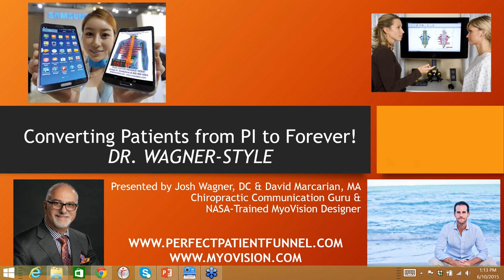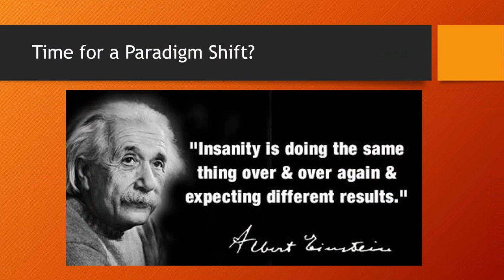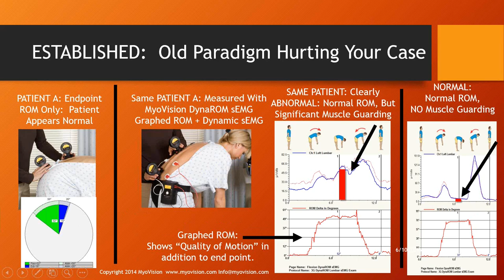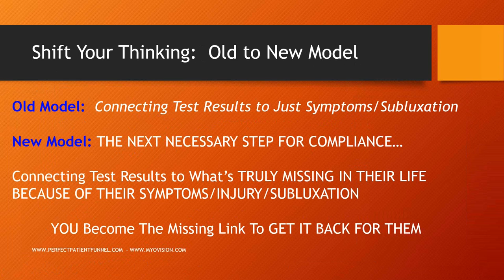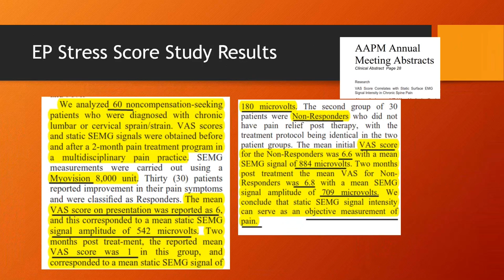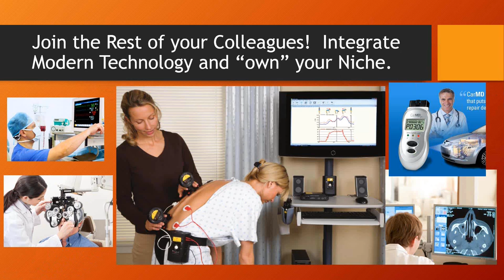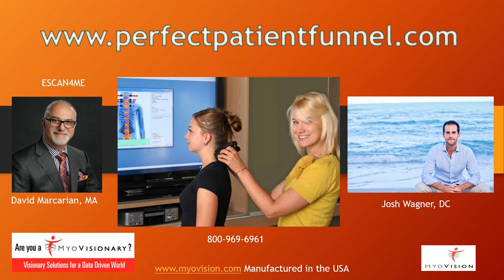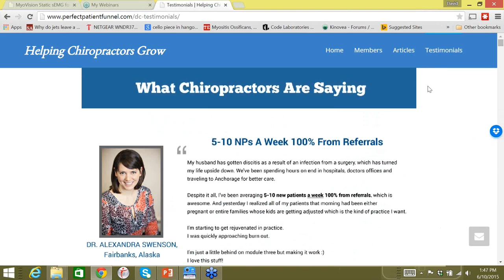Converting PI Patients to Continued Care with Josh Wagner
Listen to Josh Wagner, DC and David Marcarian, MA discuss how to convert your PI patients to long-term wellness care through proper communication.

David Marcarian and Dr. Josh Wagner discuss the essentials for transitioning your PI patients to continue with your care. Even after their "case" is closed.

Be of more value to your patients and help your practice grow with ease by retaining PI or "crisis" patients, into regular patients who want to stay and refer to you for life.

What you'll get with this Webinar:
- The communication & tools to accomplish this
- The 2 must-have mindsets

Don't be another cog in the wheel of their case; be the trusted authority and their doctor for years to come!